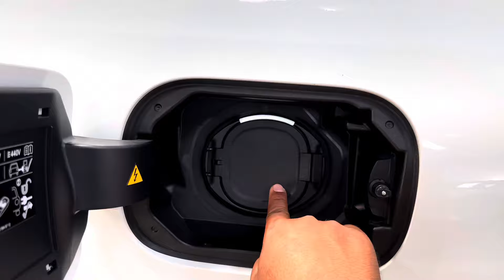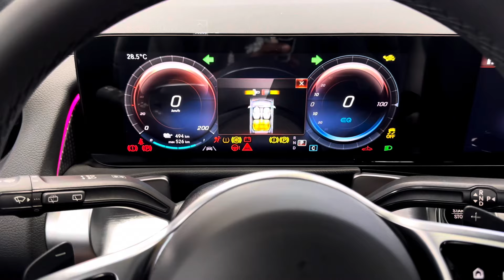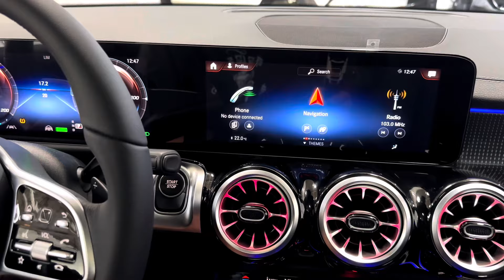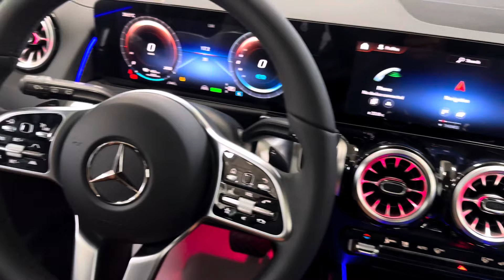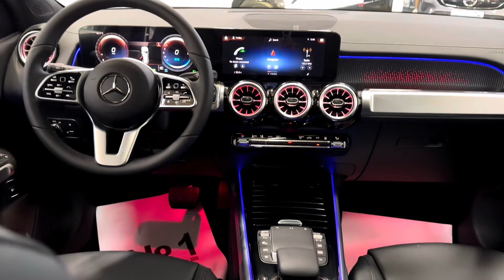Mercedes eqb 260 EV 2024 Review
Thanks To : No.1 EV